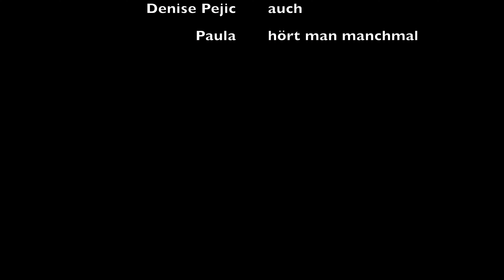Ö3 Star Interviewerin Claudia Stöckl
Claudia Stöckl ist die Großmeisterin des tiefgehenden Interviews.
Seit 1997 hat sie auf Österreichs größtem Radiosender Hitradio Ö3 in "Frühstück bei mir" jede Woche prominente und besondere Menschen zu Gast: Robbie Williams, Falco, Udo Jürgens, Helene Fischer, Niki Lauda, Herbert Grönemeyer, Kathrin Menzinger, erfolgreiche Influencier:innen - fast 2.000 Interviews sind es bisher.
Was macht besondere Menschen aus? Wie ensteht Charisma? Und welcher Mensch ist Claudia Stöckl, damit sich so viele bei ihr öffnen?
Ein echter deep dive!